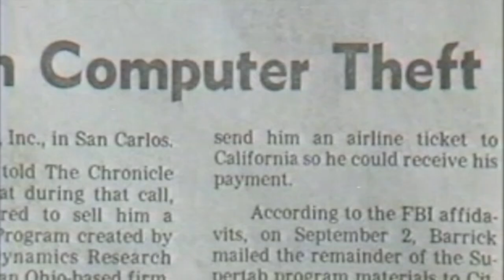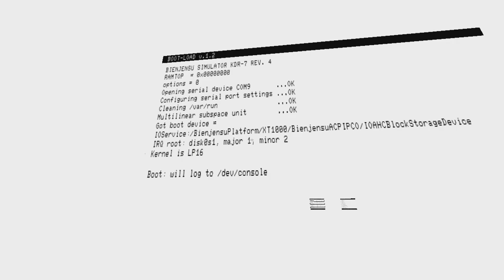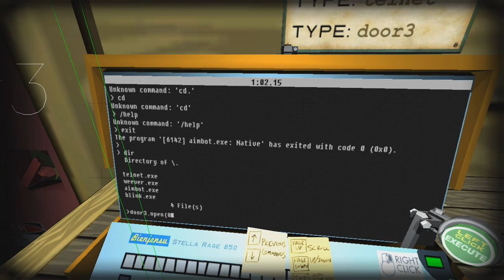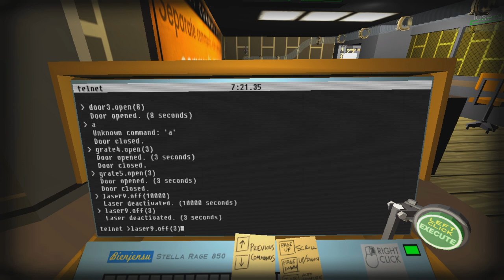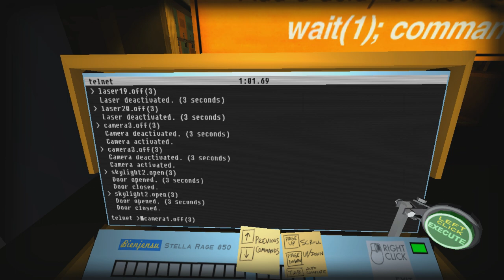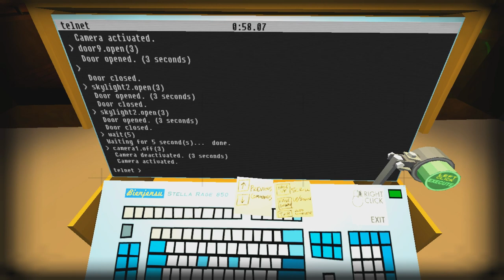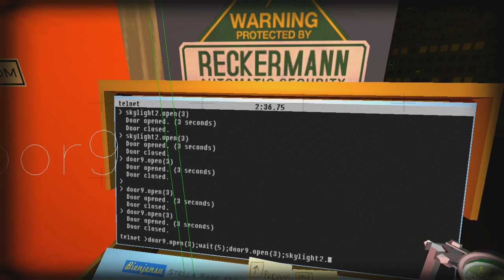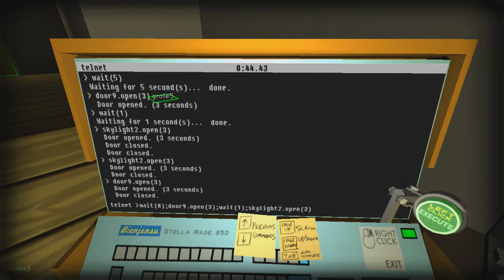Best Friends Play Quadrilateral Cowboy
HAC-KING!